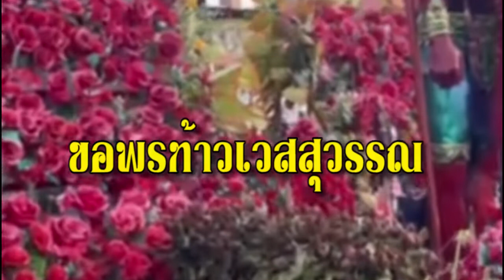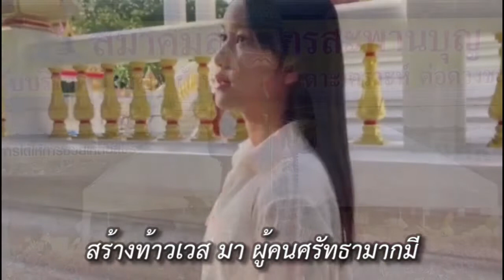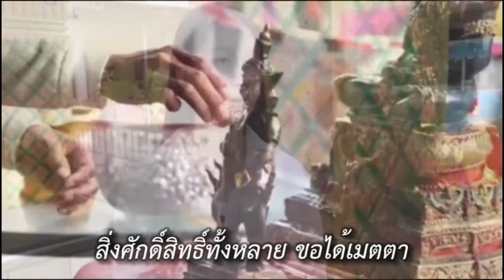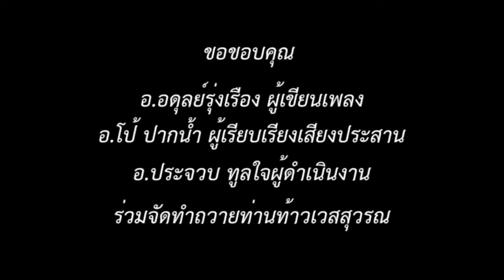ขอพรท้าวเวสสุวรรณ - นโม ณัฏฐณิชา | Original MV. Namo Natthanicha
เพลง : ขอพรท้าวเวสสุวรรณ
ศิลปิน : น้องนโม ณัฏฐณิชา
เนื้อร้อง : อ.อดุลย์ รุ่งเรือง
เรียบเรียง : อ.โป้ ปากน้ำ
จัดทำเพื่อ : สมาคมสายธารสะพานบุญ โครงการส่งผู้เสียชีวิตฟรีทั่วประเทศ จ.ระยอง
สร้างท้าวเวสสุวรรณที่ใหญ่ที่สุด

     ขอพรไหว้วอนท้าวเวสสุวรรณ เทพแห่งแดนสวรรค์ ลูกมากราบท่านด้วยใจ จุดธูปควันขาวบอกเรื่องราวทุกข์ใจขอพรทันใดสมดั่งใจปรารถนา
     แสนจนขัดสนเรื่องจนเงินทอง มาที่เมืองระยอง พร้อมทั้งน้ำตา  สายธารสะพานบุญ โครงการผู้สิ้นชีวา สร้างท้าวเวสฯมา ผู้คนศรัทธามากมี
   อิติปิโส ท่องนะโม 3 จบ ธูปเทียนครบกราบองค์เทพนี้ ดลบันดาลให้ลูกโชคดี อย่ามีภูตผีทำลาย ขอองค์ปู่ช่วยให้ลูกมีชัย แคล้วคลาดปลอดภัย ภยันตรายนานา
    ** ขอพรไหว้วอนท้าวเวสฯด้วยใจ สิ่งศักดิ์สิทธิ์ทั้งหลาย ขอได้เมตตา ทุกวัดสร้างไว้ น้อมกราบไหว้บูชา สาธุชนศรัทธา กราบท้าวเวสสุวรรณ 🙏🏻🙏🏻🙏🏻

ธ.ไทยพาณิชย์ 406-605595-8